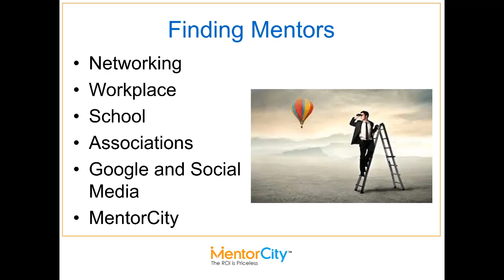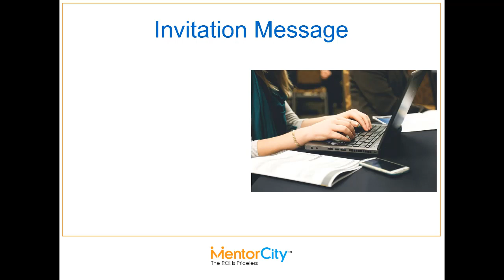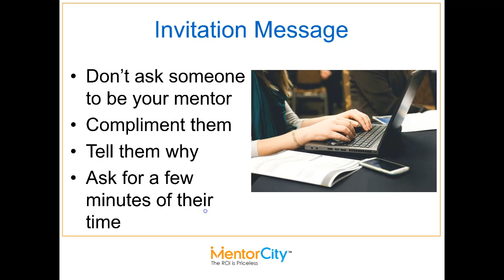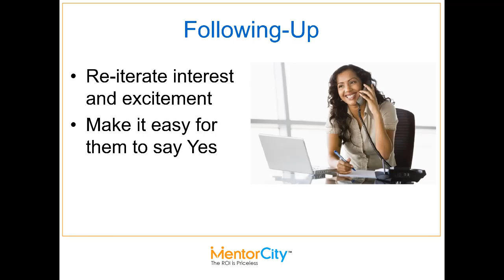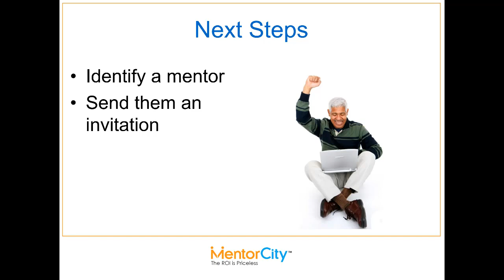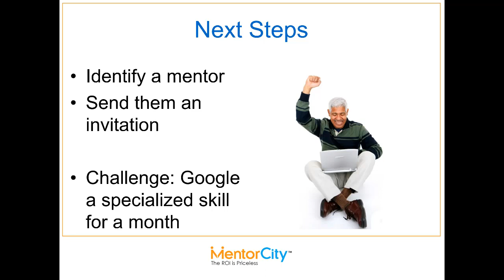Finding Mentors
A successful mentoring relationship starts with finding your ideal mentor. This session explains how to find a mentor through MentorCity or elsewhere, offers tips on inviting someone to an initial mentoring conversation, and gives advice on following up if you don’t receive a response to your mentoring request.